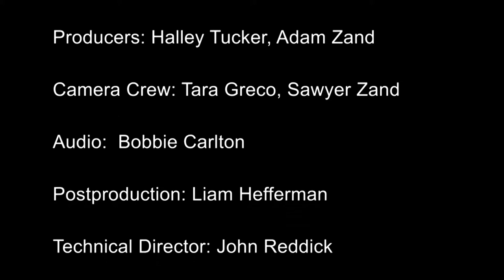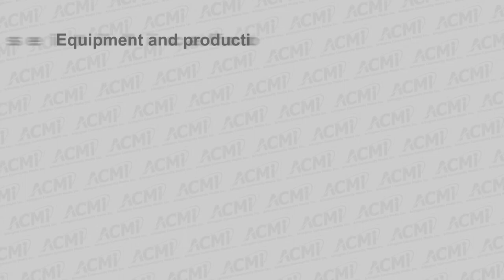Old & New Ep. 1 - Aging and Work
This pilot episode of "Old & New" looks at aging and work.
Hosts Halley Suitt Tucker and Adam Zand are joined by guest, Robert Collins.

About Old & New:
Old & New is a show about navigating age 50 to 100 with patience and joy. Aging, retirement and the "golden years" are changing as seniors enjoy busy energetic lives unlike earlier generations. We’ll examine the life choices, technology and interests that seniors and their caretakers are using to make the most of their lives. We interview experts on a range of subjects like Medtech, Money, Work, Wellness, Caregiving and Social Media on our monthly half-hour talk show.

Hosts Halley Tucker and Adam Zand will ask questions, learn and give viewers new insights on how to cope with their own future. Whether you’re heading into your senior years, or are a member of the sandwich generation caring for young and old, join us to learn more about new ways of aging, while keeping it fun.

Old & New Crew

Producers: Halley Suitt Tucker, Adam Zand

Camera Crew: Tara Greco, Sawyer Zand

Audio:  Bobbie Carlton

Postproduction: Liam Hefferman

Technical Director: John Reddick

Floor Director: Tara Greco

ACMi Staff: Jonathan Barbato

Produced at ACMi, Arlington